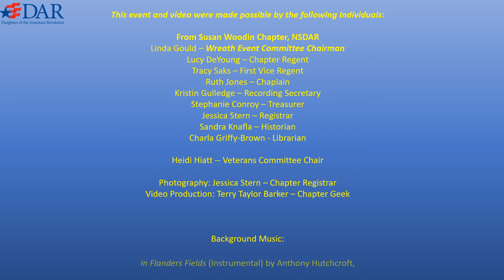2020 Remembrance Wreaths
Honoring Our Veterans
2020 Remembrance Wreaths
Woodinville Cemetery

This year the global COVID-19 pandemic has changed all our lives as we know them. Nevertheless, the Susan Woodin Chapter, National Society of the Daughters of the American Revolution  made a commitment to honor our veterans in the Woodinville cemetery by laying wreaths on their graves. Due to the Governor’s statewide mandate to limit social gatherings, our formal wreath-laying ceremony was cancelled in 2020.

However, chapter members still laid wreaths on Saturday, December 12th, while following all local guidelines.

We hope things will be back to normal in 2021, and we will once again have a wreath-laying ceremony with representatives for each branch of the service, as well as the Boy Scouts, Girl Scouts, NSDAR members, and people from our community, to honor our veterans.

We are grateful to our veterans for their service and sacrifices for our country. Our way of life and the freedoms we enjoy are made possible only because of their willingness to faithfully execute their mission.

With sincere gratitude and best wishes for happiness, good health and peace this holiday season and in the New Year.

Susan Woodin Chapter, NSDAR
Woodinville, Washington